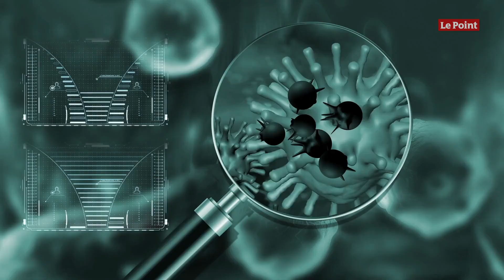Coronavirus : deux morts en Italie, les premiers Européens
L’Europe vient de connaître les deux premiers décès liés à l’épidémie de coronavirus. Adriano Trevisan, maçon retraité de 78 ans, est mort, vendredi 21 février, en Vénétie (nord de l’Italie) au bout d’une dizaine de jours d’hospitalisation pour une autre maladie que le Covid-19 et était positif au coronavirus, selon le ministre italien de la Santé, Roberto Speranza. Une femme, hospitalisée depuis une dizaine de jours en Lombardie (Nord), la région autour de Milan, est également décédée, d’après les agences d'information italiennes, qui n'ont pas précisé l'âge de la victime. En Italie, une quinzaine de malades ont été répertoriés, portant à 23 le nombre total dans le pays, le plus touché en Europe. La décision de semi-confinement d’une dizaine de villes a été prise par le ministère de la Santé après qu’un premier foyer autochtone italien a été identifié à Codogno, près de Lodi, avec la contamination de 14 personnes, dont un homme de 38 ans hospitalisé depuis mercredi 19 février.